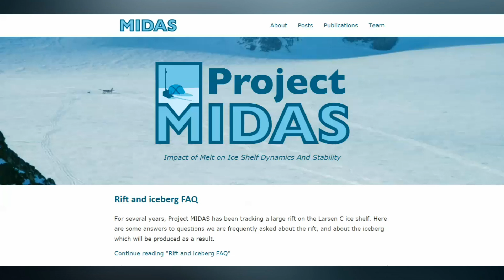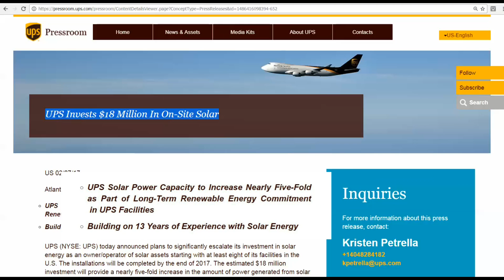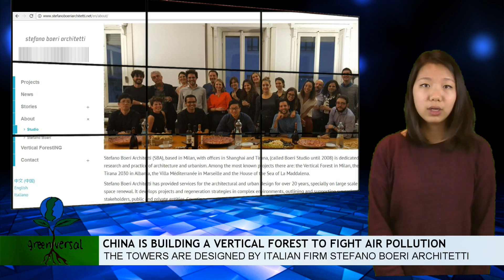100 Mile Long Antarctic Ice Shelf Crack | greenversal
Environmental News Report #24 (Feb 6 - 10, 2017):

1. Antarctic Ice Shelf Crack Has Grown by 17 Miles
2. EPA Halves Staff Attendance at Environmental Conference in Alaska
3. UPS to Invest $18 Million in New Solar Panels
4. China is Building a Vertical Forest to Fight Air Pollution
5. UK Parks are on the Decline due to Budget Cuts